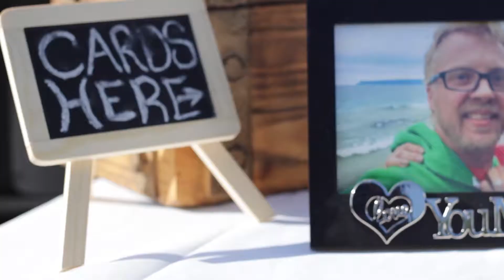Adam & Brandy 2017